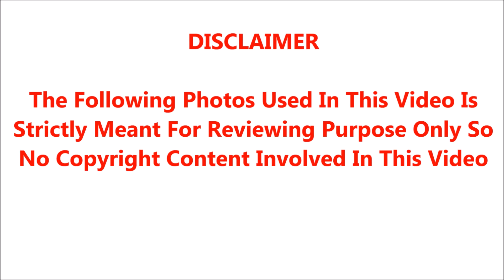நடிகர் பார்த்திபன் மீதுள்ள காதலால் மொட்டையடித்து கொண்ட அந்த பிரபல நடிகை யார் தெரியுமா??